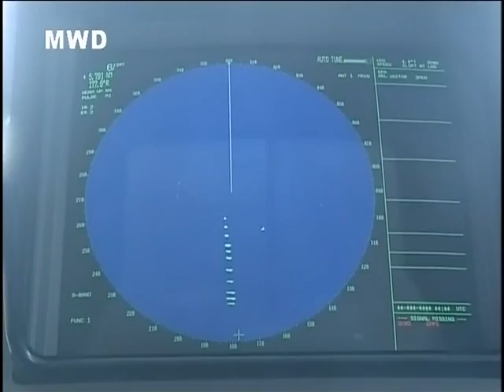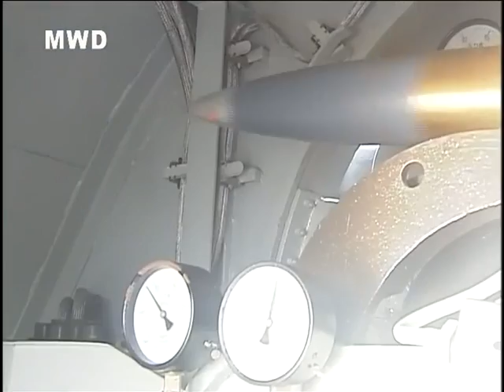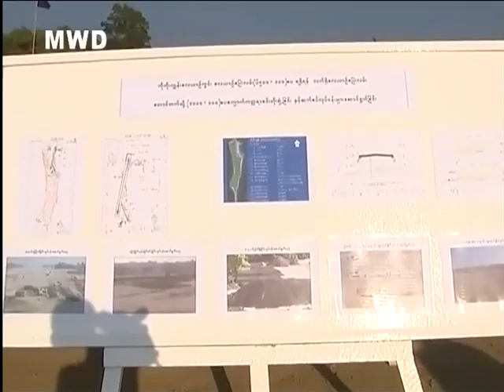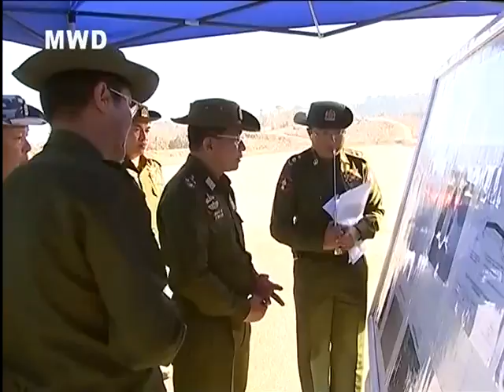Myanmar Navy Sea Shield 2014 HD